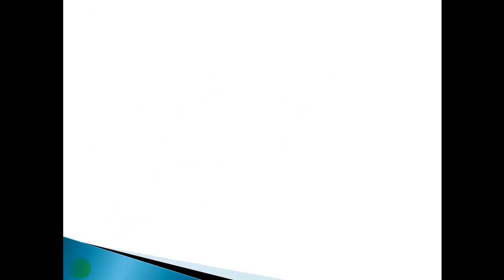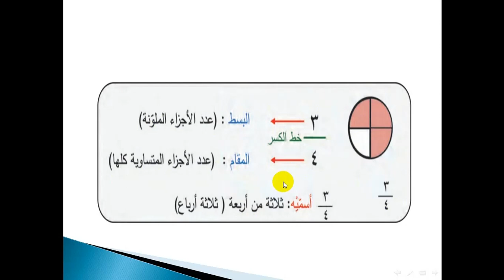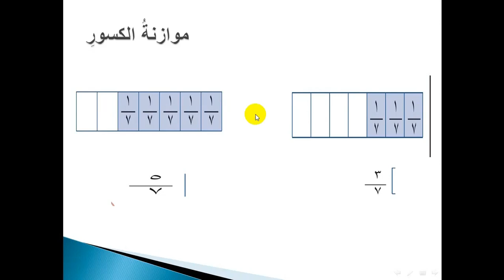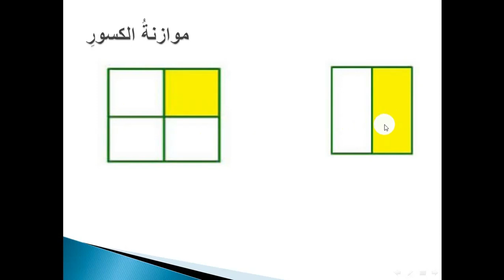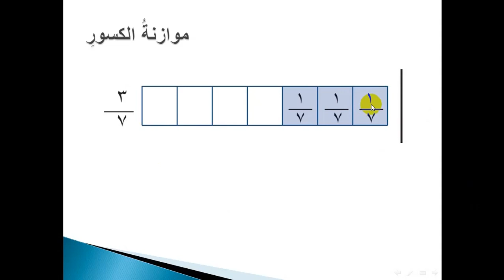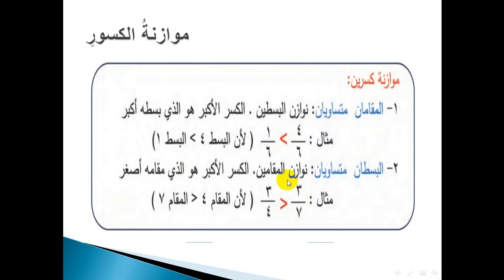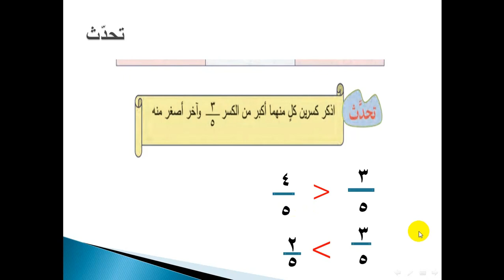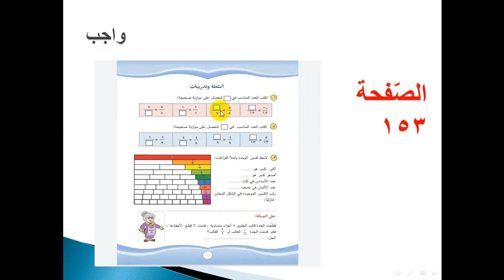الصّف الرّابع - المادة الرّياضيات - موازنة الكسور(1) 20 04 2020